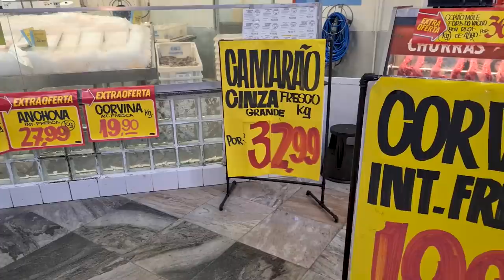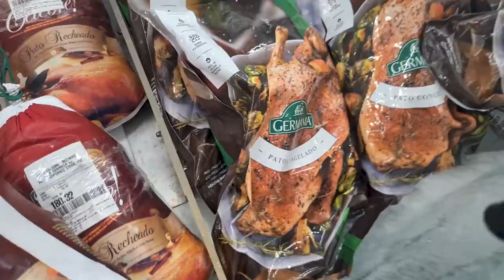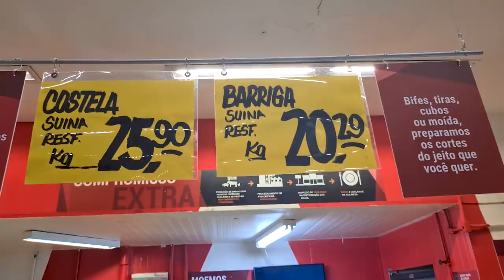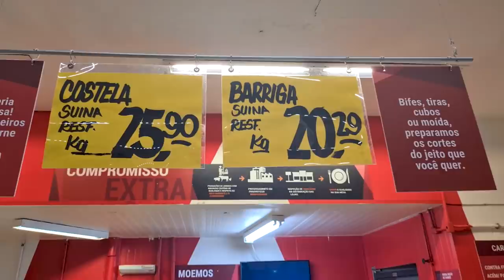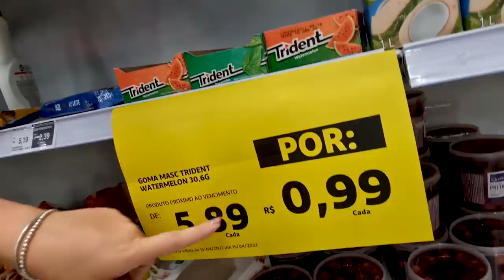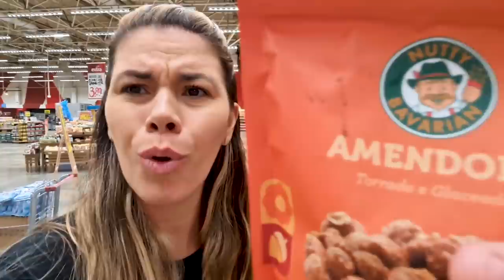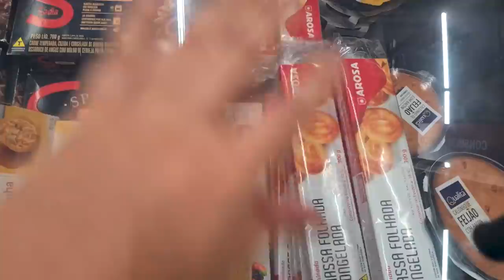DICAS DE RECEITAS DE PÁSCOA